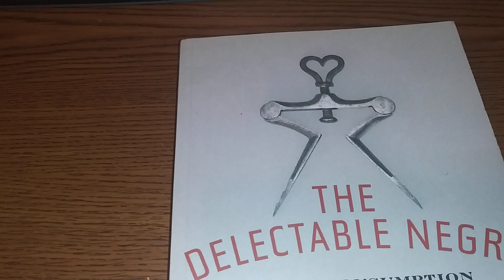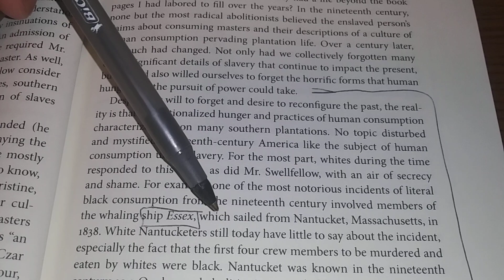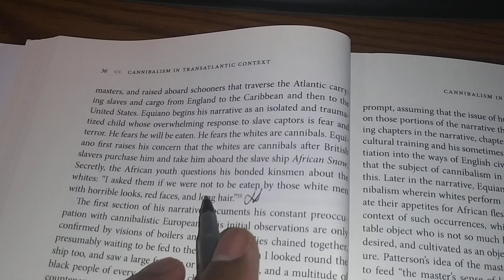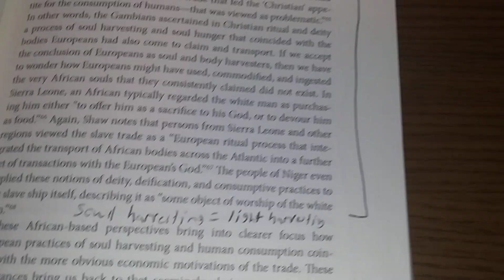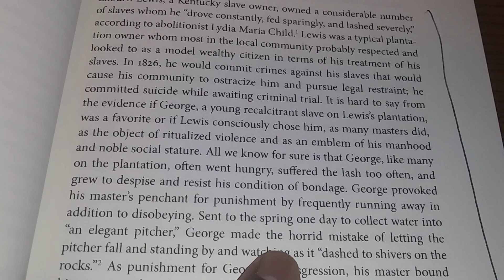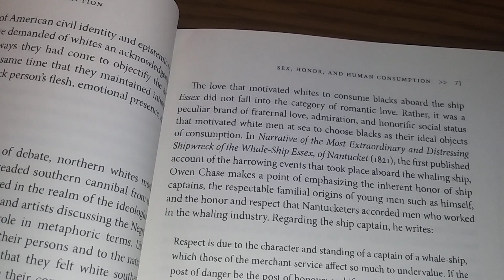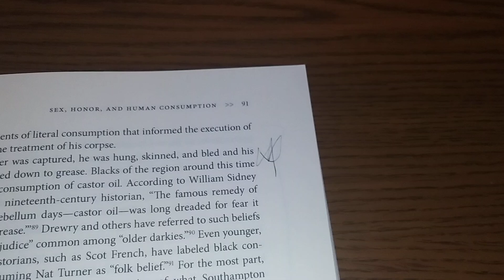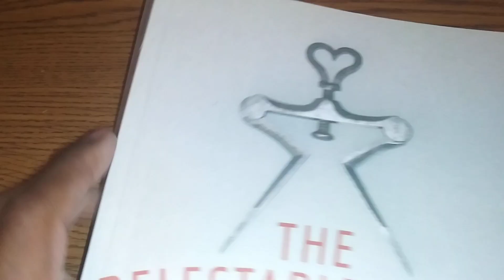The Delectable Negro: Human Consumption and Homoeroticism within US Slave Culture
Vivid details how Negro Men and Women were eaten by European colonizers throughout history and the information has been disregarded from the history books.